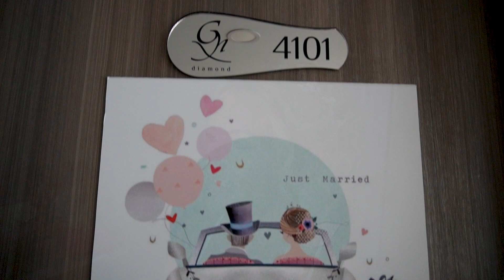Karen & Robert Marmaris Wedding